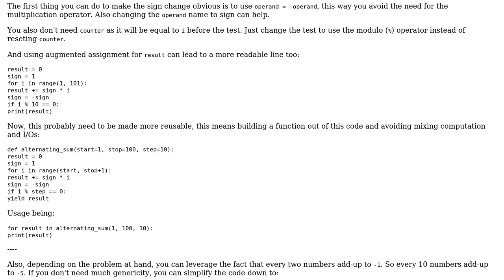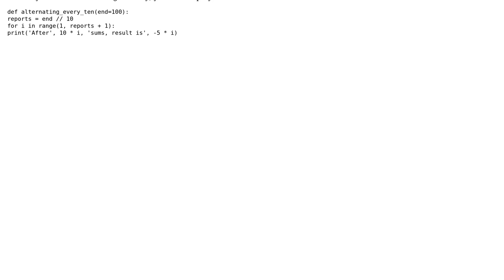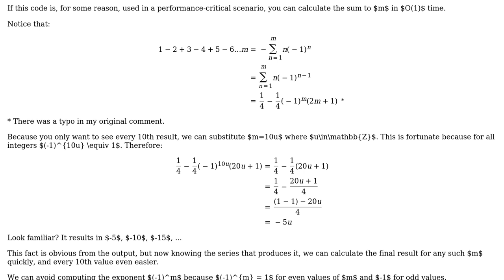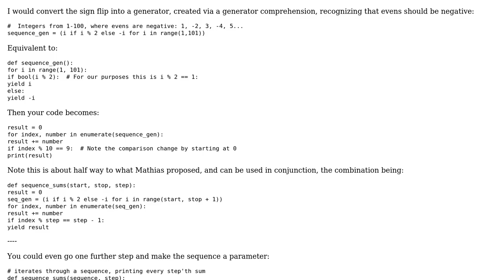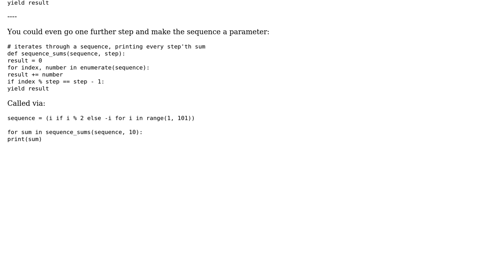Printing every 10th result in an alternating series (5 Solutions!!)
Printing every 10th result in an alternating series

With thanks & praise to God, and with thanks to the many people who have made this project possible! | Content (except music & images) licensed under CC BY-SA | Music | Images & others | With thanks to user TemporalWolf user Maarten Fabre user jun user Graipher user esote user 301_Moved_Permanently user 200_success and the Stack Exchange Network Trademarks are property of their respective owners. You are responsible for your own actions.